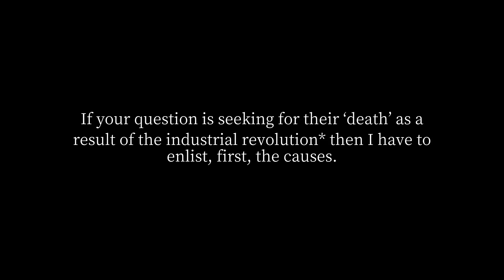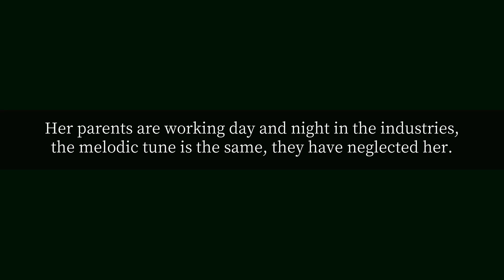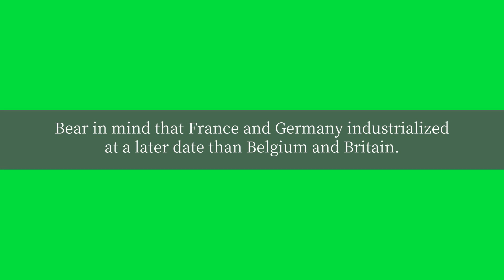How many children died during the Industrial Revolution?